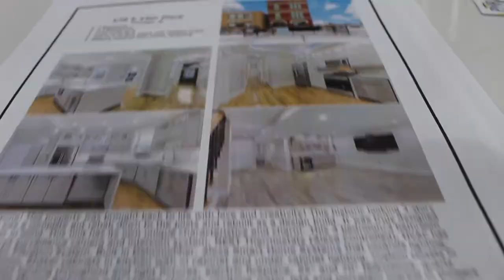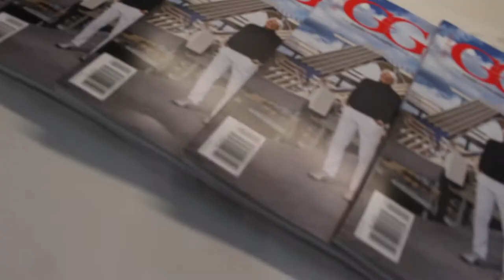AmeriSpec -Xperience Home Inspections, LLC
Videography & Production by: CeleBritty Productions